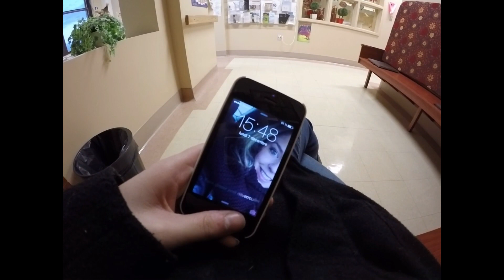|Vlogmas| 7 Et 8 Décembre❄️ Piqûre, École , Travail